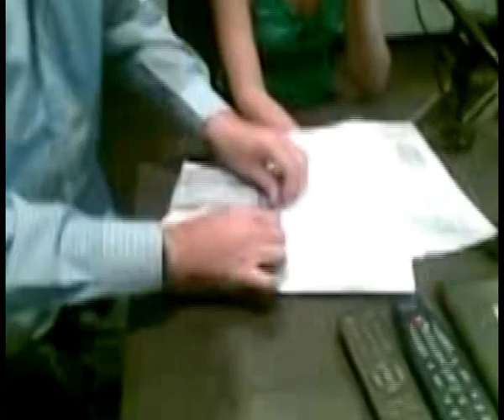Pieter se Sakdoek Haas ore